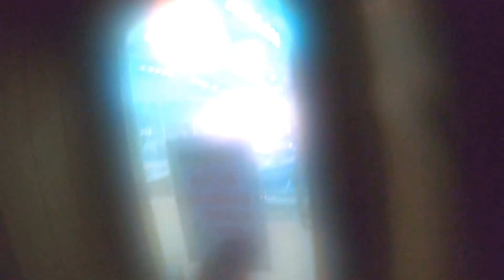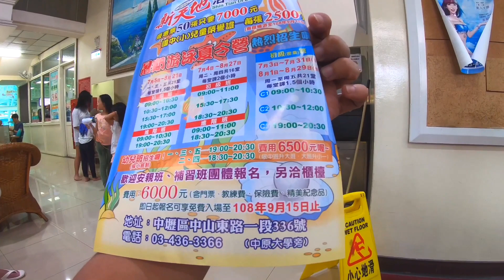INDOOR SWIMMING POOL| with hot and cold water spa and sauna😍